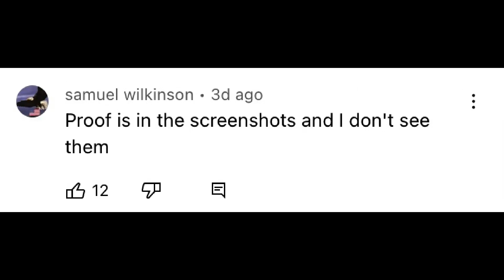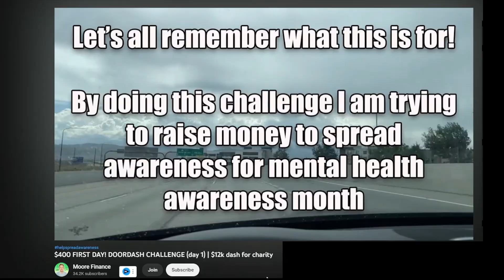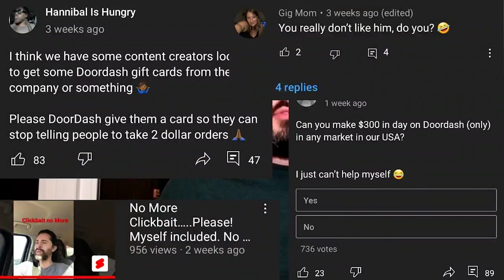Is Moore Finance Scamming His Subscribers? (Moore Exposed)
@Moore.Driven Has a long history of not being honest.

Get the BEST Insurance for Gig Workers! BUCKLE

Want Tip Predict on Doordash? Want to see if you're delivering to an apt or house?
Download the Para app!

Sign up with my link and you’ll get a $50.00 bonus when you work 1 shift. Offer expires on Jan 15, 2022 -

⛽️ CASH BACK ON GAS GetUpside app! This free app gets you cash back on gas!

My favorite Gig App Rover   (get paid to take care of dogs and cats)

Investing Apps

Acorns (easiest way to start investing) Join me and you'll get a free $5 investment!

Stocks Investing

Sign up for Robinhood (FREE STOCK) Join Robinhood with my link and we'll both get free stock

Epidemic Music (This is where i get my music and Sound effects)